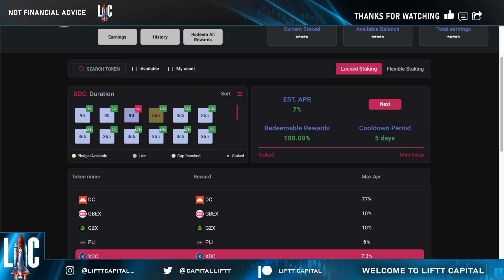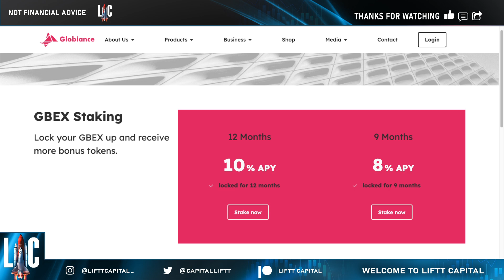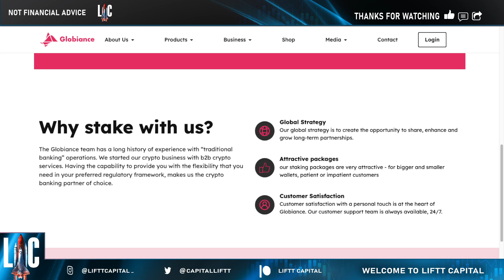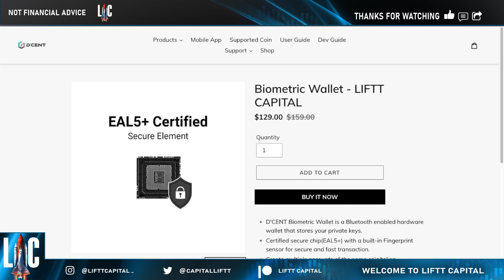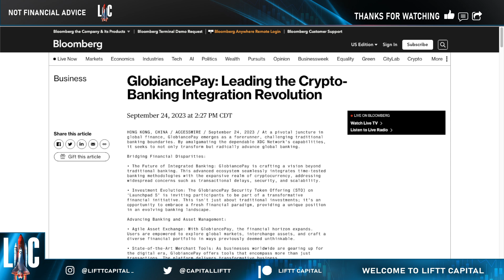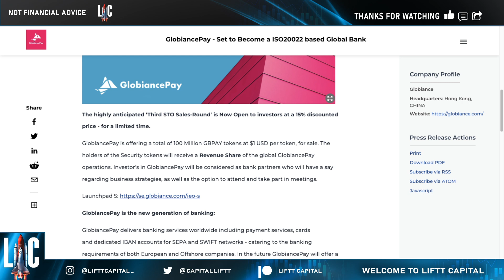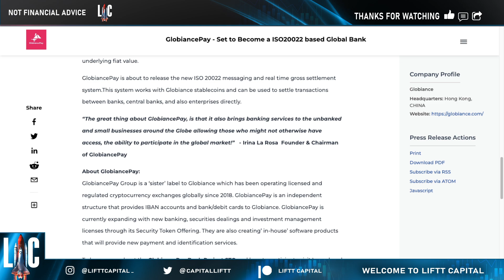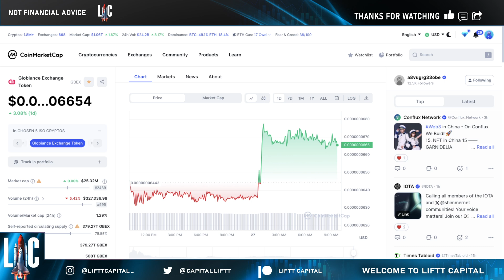🚨 XDC NETWORK ⚠️ I JUST HAD TO ADD SOME MORE OF THIS TOKEN TO MY PORTFOLIO 💎